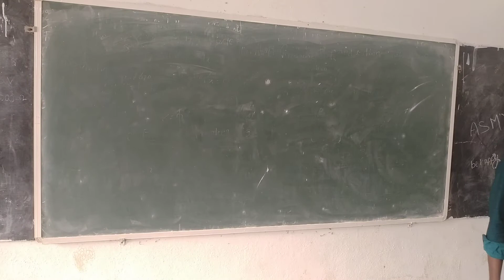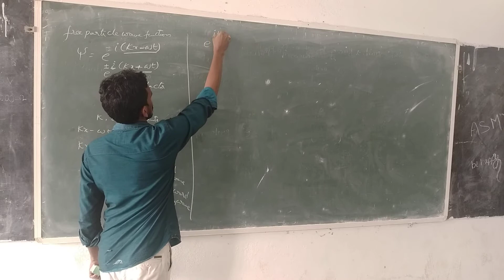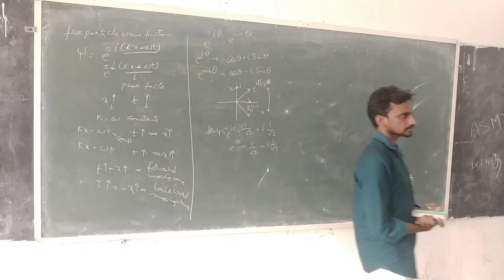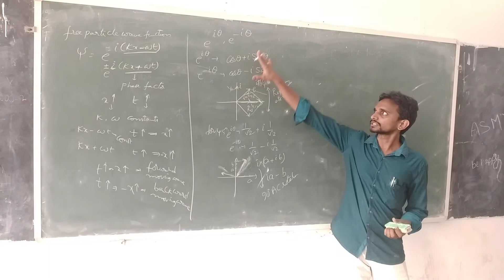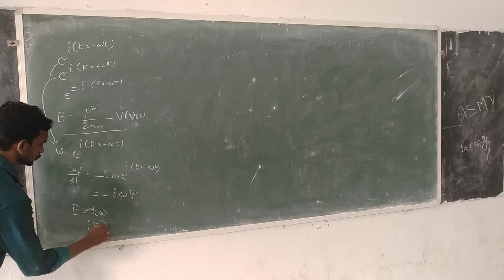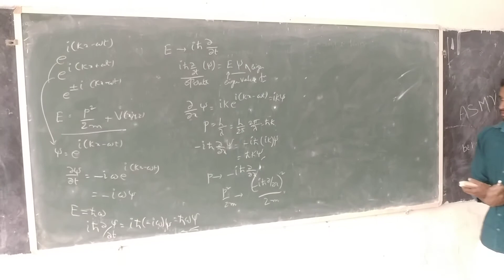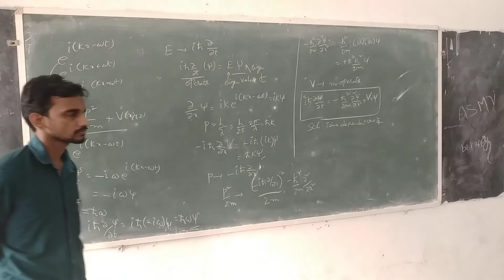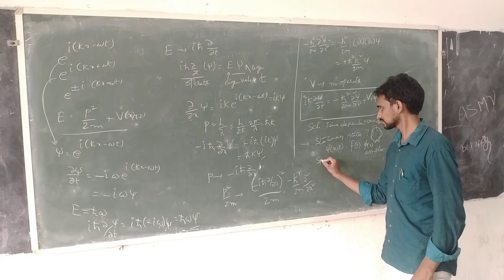QUANTUM MECHANICS - 12 Schrodinger's Time dependent Wave Equation